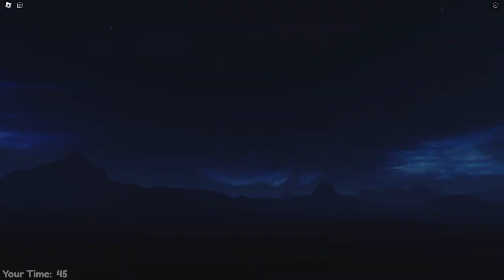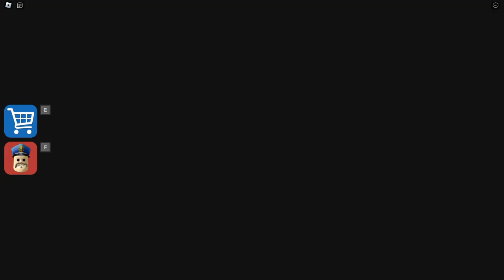Barry’s Prison Run | ROBLOX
Barry's Prison Run is an obby game that isn't too special in any way, I guess the only kind of nice part is that it's in first-person. Not many obby games have this feature so it's nice to see that in this game. =)